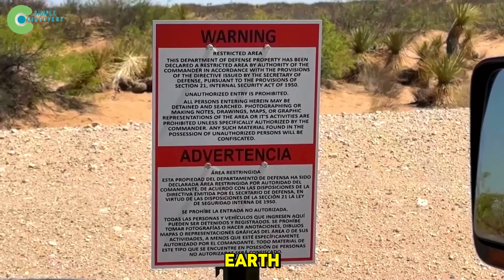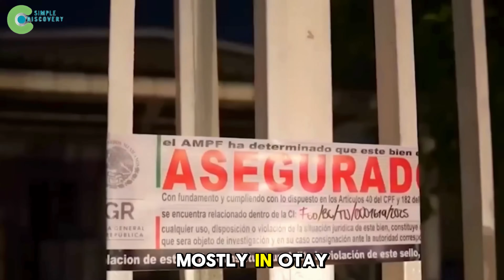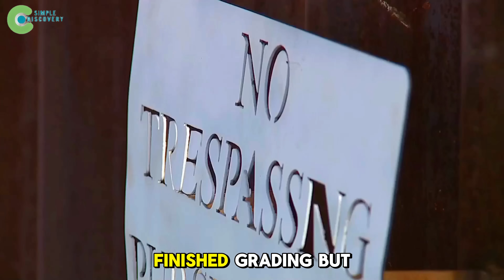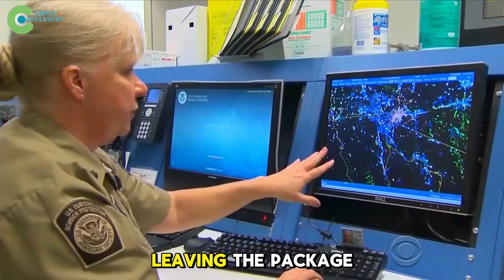Mexico DUG HUNDREDS OF TUNNELS ALONG THE US BORDER FENCE - WHAT HAPPENED SHOCKED AMERICANS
Welcome back to Simple Discovery 24, where the real stories of nature, engineering, and human ambition come to life — the kind of content you’d expect from a Discovery Channel Documentary, but told in our own cinematic way. Today’s episode, “Mexico DUG HUNDREDS OF TUNNELS ALONG THE US BORDER FENCE - WHAT HAPPENED SHOCKED AMERICANS,” takes you to the frontline of one of the most controversial megastructures ever built: the US Border Wall.
The US Border Wall—spanning nearly 2,000 miles between two nations—was meant to be a symbol of division. It cost billions, involved more steel than some skyscrapers, and was designed to be impenetrable. Yet what’s happening on the Mexican side will leave you speechless. Because while the world saw it as a political project, Mexico saw something else entirely — an opportunity. Using what experts call Natural Engineering and Nature-Based Solutions, Mexico is turning parts of the US Border Wall into living ecosystems. Yes, you heard that right: the same wall once built to block movement is now helping to restore nature.
In certain desert zones, biologists are planting native cacti and drought-resistant shrubs along the US Mexico Border Fence, using the wall’s shadow to reduce evaporation. In river regions, engineers are diverting rainfall runoff to revive once-dead habitats. Even birds, once displaced by steel and noise, are finding their way back through modified eco-corridors. It’s a surreal twist—an artificial creation evolving into an environmental experiment.
This isn’t science fiction. It’s a real-world fusion of politics, ecology, and innovation. A story so strange, it could only fit inside a Discovery Documentary or a Discovery World episode. And yet, it’s happening right now — quietly, just across the border. As we dive into this investigation, you’ll see how Channel Discovery-level projects are being reimagined at the intersection of human technology and nature’s resilience.
So stay with us till the end. Because this is not just about the Order Wall Mexico project or the US Mexico Border Fence itself — it’s about what happens when the line that divides two countries becomes the line that helps heal an entire desert ecosystem. This is the story of how nature always finds a way… and how human engineering, when guided by respect for the planet, can turn even the harshest barriers into bridges of recovery. Welcome to another breathtaking story from Simple Discovery 24.

Key Moments:

00:00 Introduction – Inside the Secrets of the US Border Wall | Discovery Channel Documentary by Simple Discovery 24
00:32 The Origin of the Dream of Control – How the US Border Wall and Mexico And US Border Wall Began
02:35 Engineering Techniques – The Technology Behind the Order Wall Mexico and US Mexico Border Fence
04:33 Reality Behind the Wall – What Discovery Documentary Reveals About Life Around the US Border Wall
06:19 Underground Secrets – Hidden Tunnels Beneath the Mexico And US Border Wall
07:10 Climbing the Wall: Ladders and Overcoming Techniques – The Human Side of the US Mexico Border Fence
08:16 Tunnels and Hidden Passages – Natural Engineering Meets the Harsh Reality of Border Control
10:00 Unfinished Constructions – When Nature-Based Solutions Challenge the Order Wall Mexico
11:01 The Rio Grande Border Section – A Story of Ecosystem Recovery and Human Determination
12:51 The Battle in the Sky – Drones, Surveillance, and Innovation Across the US Border Wall
14:48 Prototypes and the Stories of “Wall Climbers” – What Discovery World and Channel Discovery Never Showed
15:47 Open Conclusion – Nature, Technology, and the Future of the US Border Wall | Simple Discovery 24